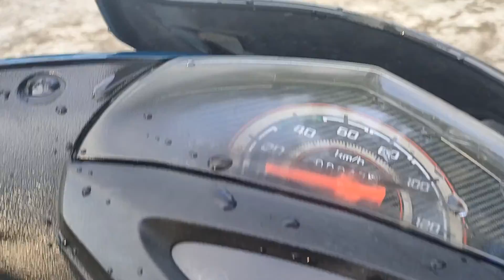Only Rs 200 🔥🔥 Brand New Makeover of Yamaha Ray Z 🔥🔥